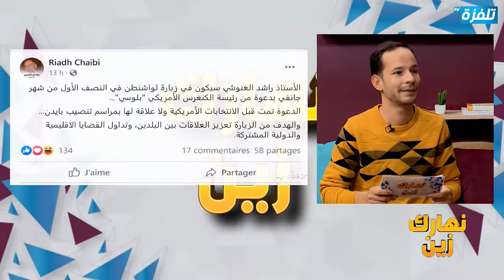نهارك زين| أخبار الماتينال مع صابر الميساوي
تلفزة تي في الأقرب إليك تلفزة تي في الأقرب إليك...